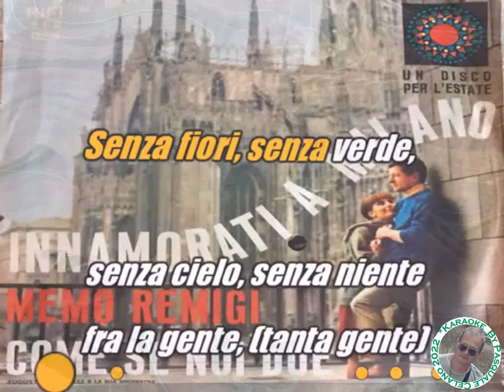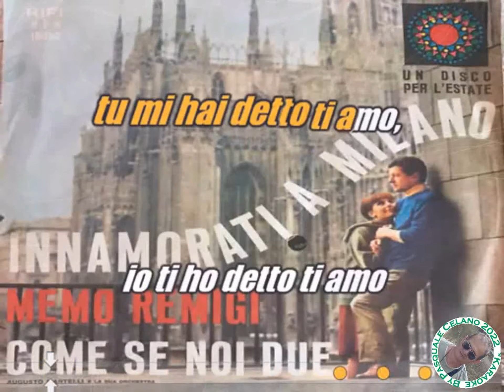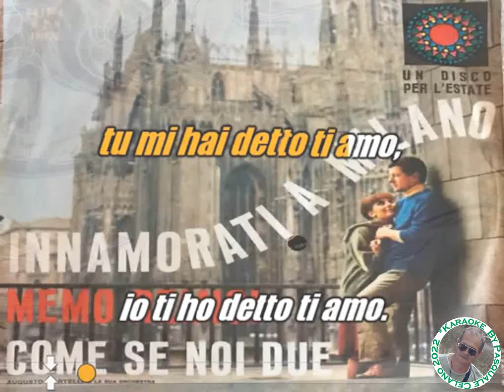Memo Remigi Innamorati a Milano KARAOKE FAIR USE